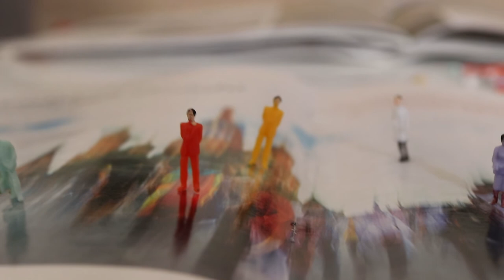𝗅𝗂𝖾𝗍𝗈𝗈𝖿𝗂𝗇𝖾 - 𝖭𝖺𝗋𝗋𝗈𝗐 𝖬𝗂𝗇𝖽𝖾𝖽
𝖠𝗏𝖺𝗂𝗅𝖺𝖻𝗅𝖾 𝗈𝗇 𝖺𝗅𝗅 𝗆𝖺𝗃𝗈𝗋 𝗌𝗍𝗋𝖾𝖺𝗆𝗂𝗇𝗀 𝗉𝗅𝖺𝗍𝖿𝗈𝗋𝗆𝗌: 𝗁𝗍𝗍𝗉://𝗁𝗒𝗉𝖾𝗋𝗎𝗋𝗅.𝖼𝗈/𝗌𝗊𝗎𝖺𝗋𝖾-𝖿𝖾𝖾𝗍

𝖳𝗁𝗂𝗌 𝗌𝗈𝗇𝗀 𝗂𝗌 𝗋𝖾𝗅𝖾𝖺𝗌𝖾𝖽 𝗎𝗇𝖽𝖾𝗋 𝖢𝗋𝖾𝖺𝗍𝗂𝗏𝖾 𝖢𝗈𝗆𝗆𝗈𝗇 𝖫𝗂𝖼𝖾𝗇𝗌𝖾
𝗁𝗍𝗍𝗉𝗌://𝖼𝗋𝖾𝖺𝗍𝗂𝗏𝖾𝖼𝗈𝗆𝗆𝗈𝗇𝗌.𝗈𝗋𝗀/𝗅𝗂𝖼𝖾𝗇𝗌𝖾𝗌/𝖻𝗒-𝗇𝖼-𝗌𝖺/𝟥.𝟢/

𝖵𝗂𝖽𝖾𝗈 𝖻𝗒 𝗅𝖺𝗋𝖺𝗏𝗈𝗇𝗍𝗋𝗂𝖾𝗋 𝖺𝗇𝖽 𝗅𝗂𝖾𝗍𝗈𝗈𝖿𝗂𝗇𝖾
𝖬𝗂𝗑𝖾𝖽 𝖺𝗇𝖽 𝖬𝖺𝗌𝗍𝖾𝗋𝖾𝖽 𝖻𝗒 𝗅𝗂𝖾𝗍𝗈𝗈𝖿𝗂𝗇𝖾
𝖶𝗋𝗂𝗍𝗍𝖾𝗇 𝖺𝗇𝖽 𝖯𝗋𝗈𝖽𝗎𝖼𝖾𝖽 𝖻𝗒 𝗅𝗂𝖾𝗍𝗈𝗈𝖿𝗂𝗇𝖾

𝖳𝗁𝖺𝗇𝗄𝗌 𝗍𝗈 𝖯𝖾𝗈𝗉𝗅𝖾 𝖹𝗈𝗈 𝖱𝖾𝖼𝗈𝗋𝖽𝗌 𝖺𝗇𝖽 𝖾𝗏𝖾𝗋𝗒𝗈𝗇𝖾 𝗂𝗇𝗏𝗈𝗅𝗏𝖾𝖽 𝗂𝗇 𝗍𝗁𝗂𝗌 𝗉𝗋𝗈𝗃𝖾𝖼𝗍!

𝗁𝗍𝗍𝗉://𝗂𝗇𝗌𝗍𝖺𝗀𝗋𝖺𝗆.𝖼𝗈𝗆/𝗅𝗂𝖾𝗍𝗈𝗈𝖿𝗂𝗇𝖾
𝗁𝗍𝗍𝗉://𝖿𝖺𝖼𝖾𝖻𝗈𝗈𝗄.𝖼𝗈𝗆/𝗅𝗂𝖾𝗍𝗈𝗈𝖿𝗂𝗇𝖾
𝗁𝗍𝗍𝗉://𝗍𝗐𝗂𝗍𝗍𝖾𝗋.𝖼𝗈𝗆/𝗅𝗂𝖾𝗍𝗈𝗈𝖿𝗂𝗇𝖾
𝗁𝗍𝗍𝗉://𝗐𝗐𝗐.𝗅𝗂𝖾𝗍𝗈𝗈𝖿𝗂𝗇𝖾.𝖼𝗈𝗆